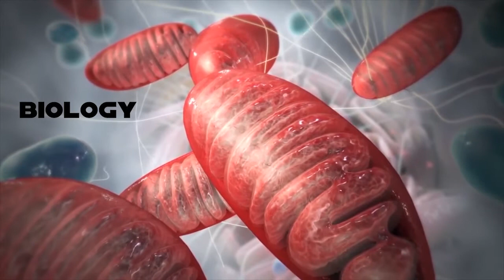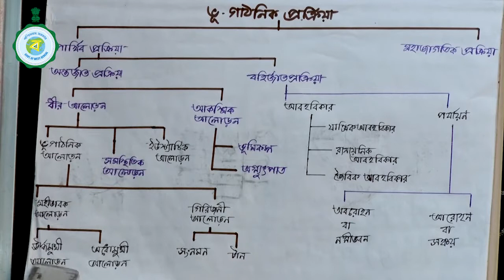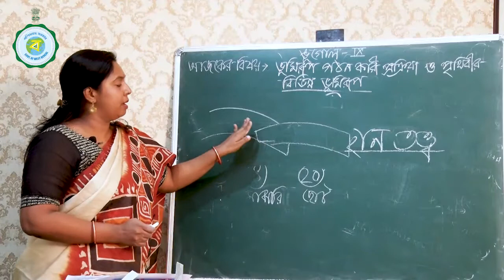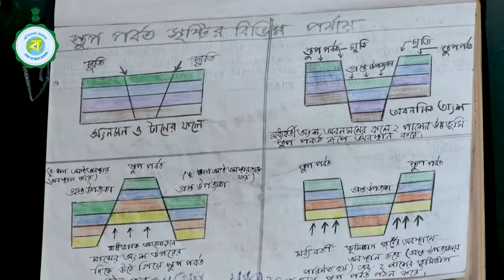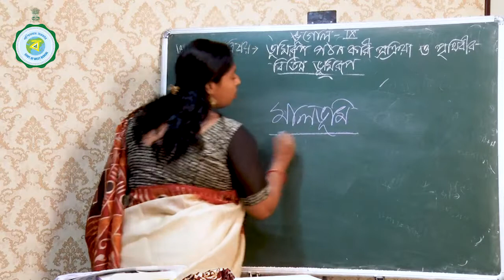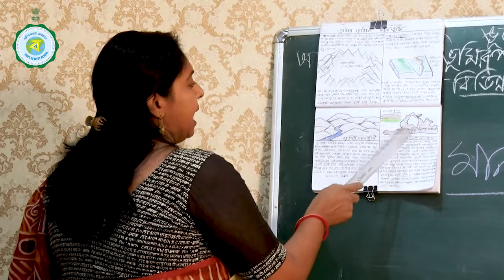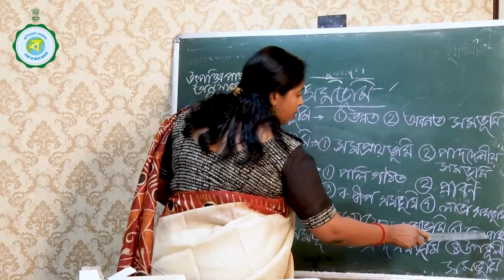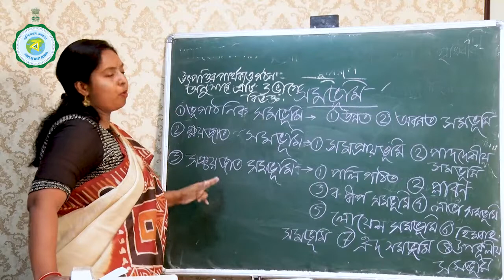10-12-20_01_Class-IX_Geography_Rhea Arjuma Rahman_Barlow Girls High School_Malda